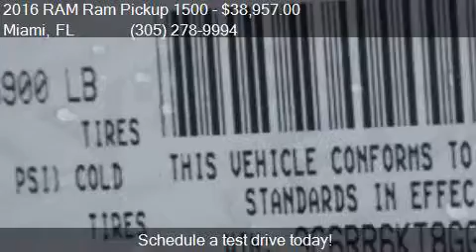2016 RAM Ram Pickup 1500 Express 4x2 4dr Crew Cab 5.5 ft. SB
This 2016 RAM Ram Pickup 1500 Express 4x2 4dr Crew Cab 5.5 ft. SB Pickup is for sale in Miami, FL 33157 at DADELAND DODGE CHRYSLER JEEP RAM.

Transmission:
Color: WHITE
Mileage: 5
Contact DADELAND DODGE CHRYSLER JEEP RAM 16501 South Dixie Highway Miami, FL 33157 to test drive this 2016 RAM Ram Pickup 1500 Express 4x2 4dr Crew Cab 5.5 ft. SB Pickup today.